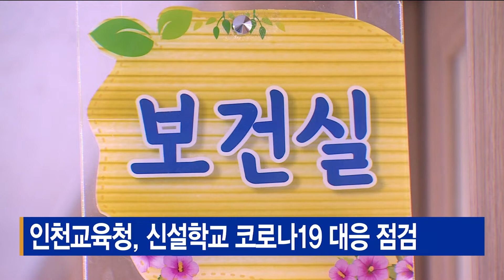인천교육청, 신설학교 코로나19 대응 점검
[기사내용]
인천시교육청은 이 달 말까지
신설학교와 과대과밀학교,
확진자 다수 발생학교 등을 중심으로
현장 방문 점검을 실시합니다.

점검 내용은 학교 방역 계획 수립,
확진자 발생 시 대응 체계, 감염병 예방 교육 등입니다.

인천교육청 소속 코로나19 대응팀은
방역지침 이행 여부를 점검하고, 학교의 어려움에 대한 컨설팅을 진행합니다.

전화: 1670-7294